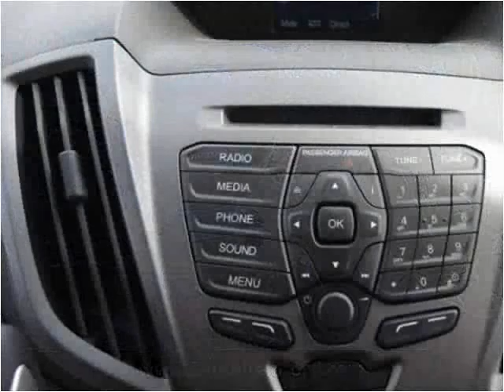2015 Ford T350 New Cars Manassas VA